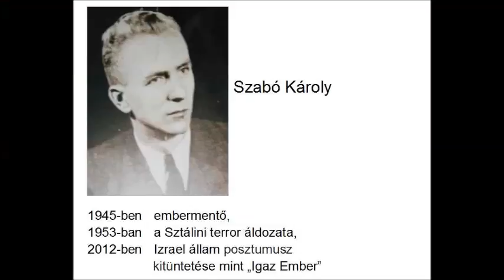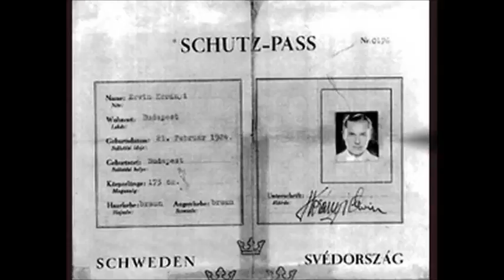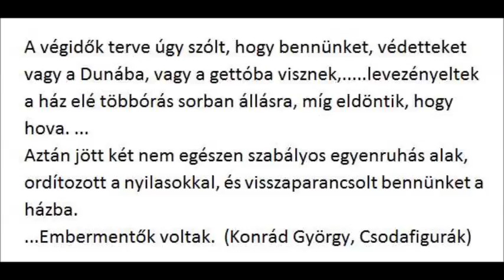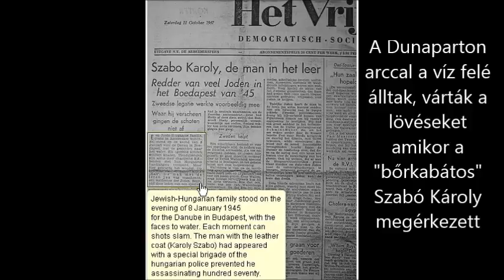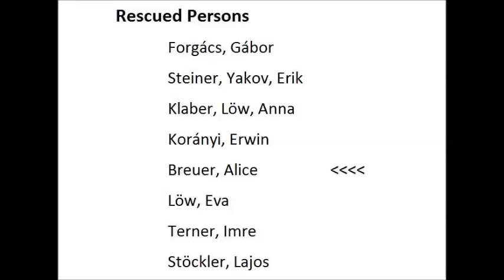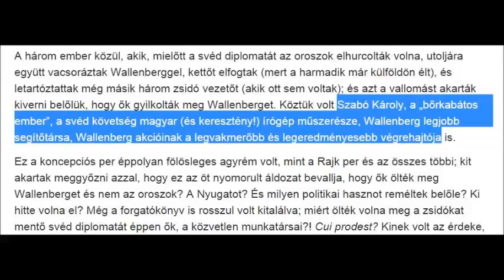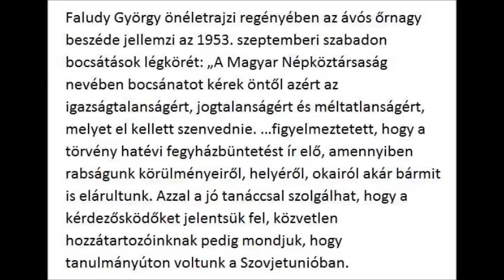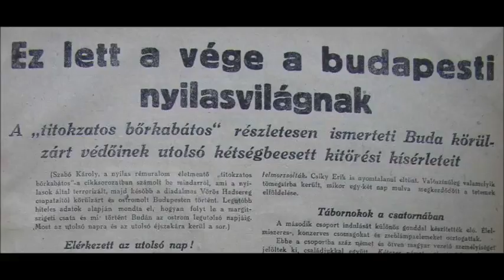SZ K magyarul 2015 okt 31 a2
Szabó Károly embermentő 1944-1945, "Igaz Ember"